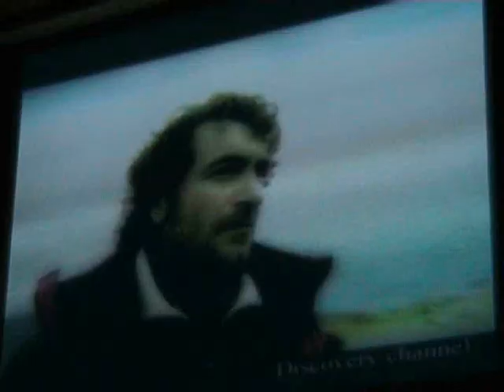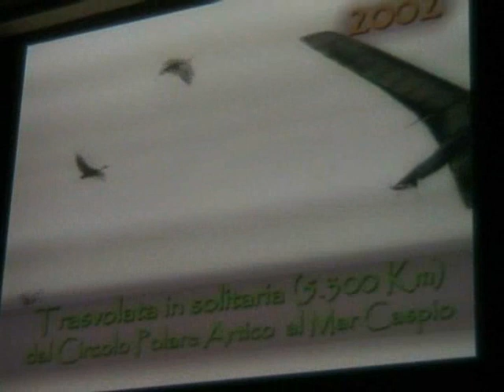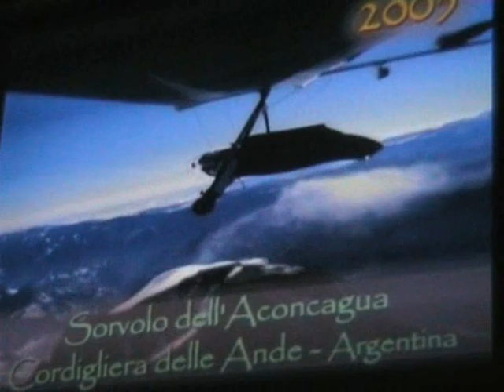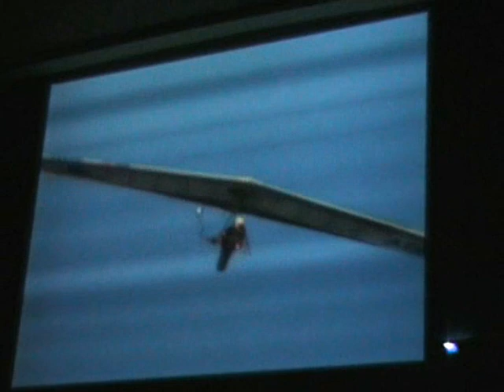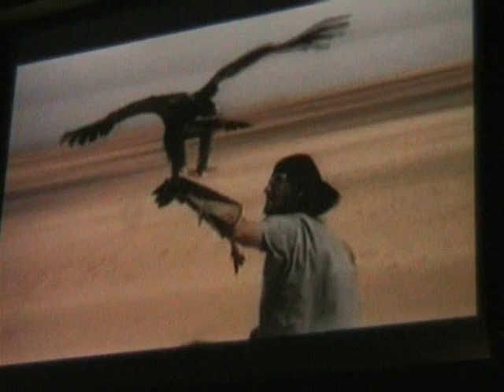Ad ali Spiegate - Memorial Angelo D'Arrigo 28-04-07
"Ad Ali Spiegate" Memorial ad Angelo D'Arrigo al teatro Metropolitan di Catania il 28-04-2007.

Presentazione video con orchestra e presentazione del figlio.